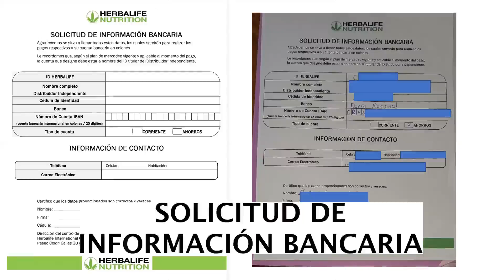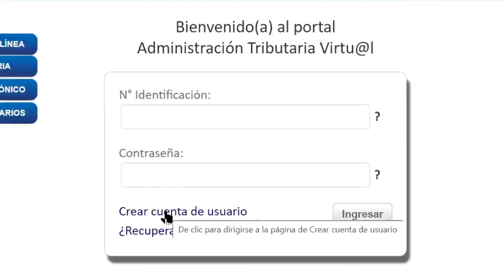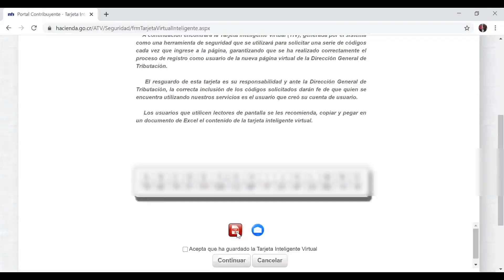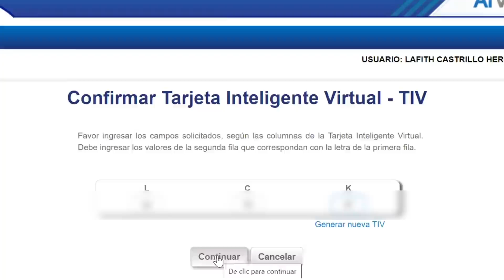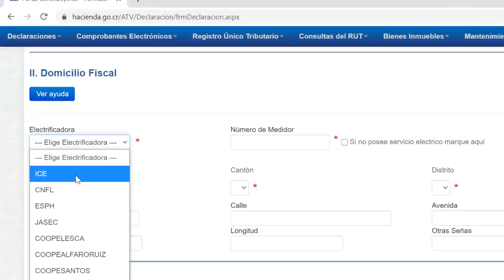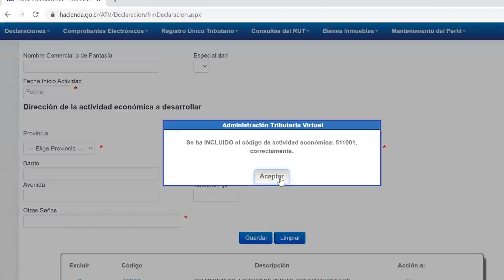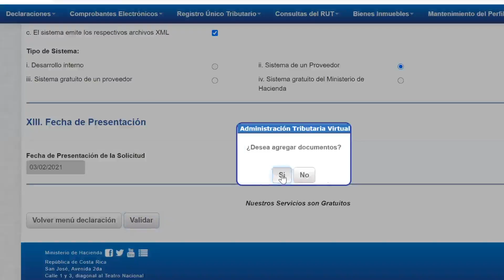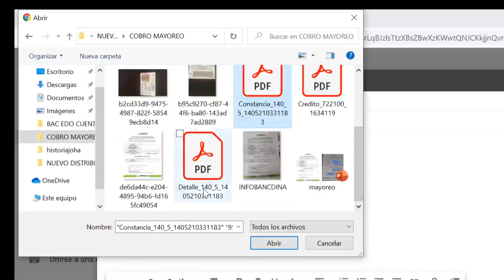Tramite inicial cobro de Mayoreo, Información Bancaria y D140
Video de Sora COACH DE BIENESTAR